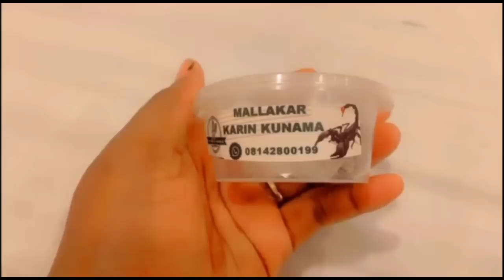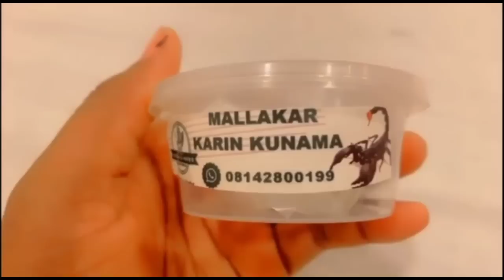IDON NAIRA..51, Haske da Duhu shine Kaddarar Data zama tazara a rayuwarsu har suke qyamar junansu